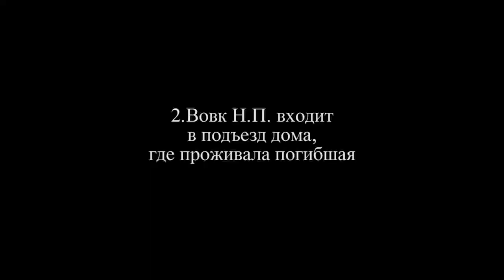ФСБ: кадры Натальи Вовк, предполагаемой убийцы Даши Дугиной /Suspected of the murder of Daria Dugina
The FSB released footage of suspected terrorist Natalya Vovk, who is suspected of killing journalist Daria Dugina.
ФСБ опубликовало кадры с предполагаемой террористкой Натальей Вовк, подозреваемой в убийстве журналистки Дарьи Дугиной.
Так, на кадрах видно, как Вовк въезжает в Россию, заселяется в один дом с жертвой и выезжает в Эстонию. При этом номера на её автомобиле постоянно меняются, а при проверке автомобиля ее волосы были светлого цвета, а в дом журналистки она зашла с черными волосами.
Видео: ЦОС ФСБ России
So, the footage shows how Vovk enters Russia, moves into the same house with the victim and leaves for Estonia. At the same time, the numbers on her car are constantly changing, and when checking the car, her hair was light in color, and she entered the house of the journalist with black hair.
Video: DSP FSB of Russia